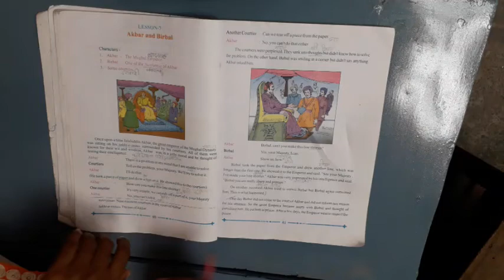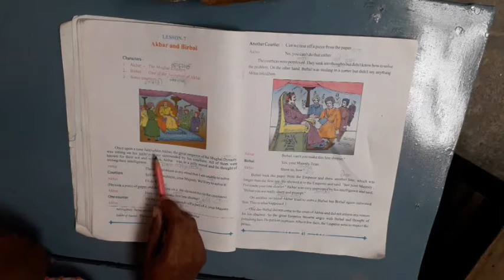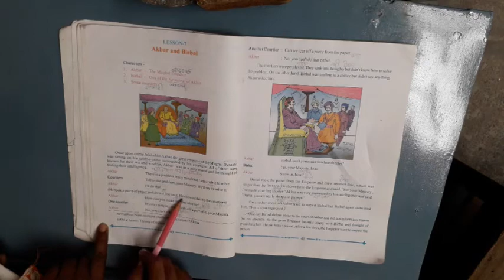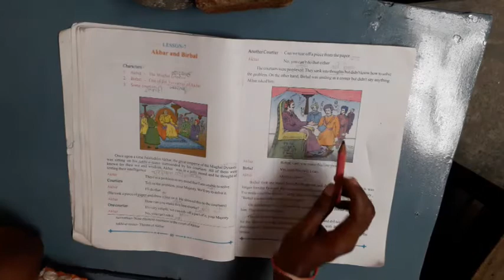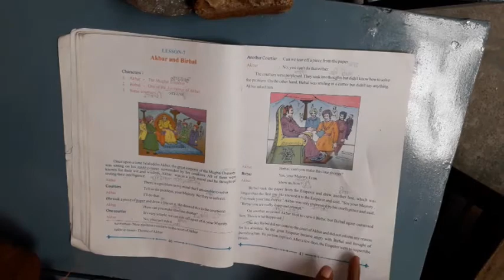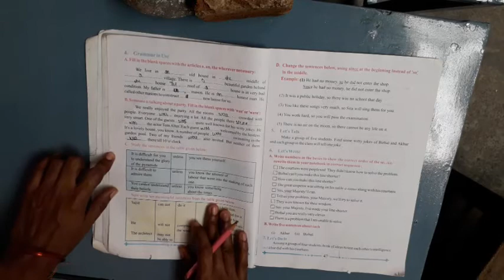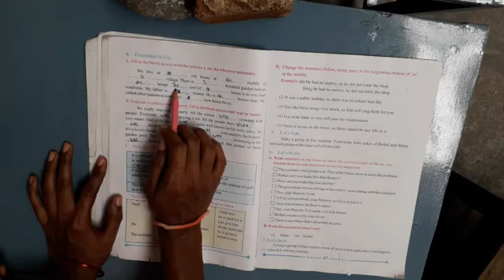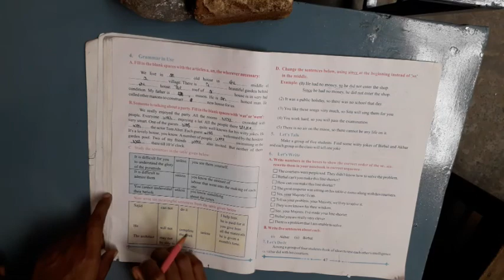Class7th |English |lesson 7 Akbar and Birbal part 1